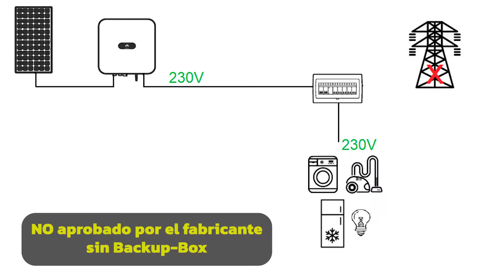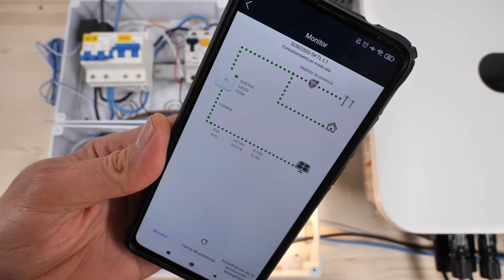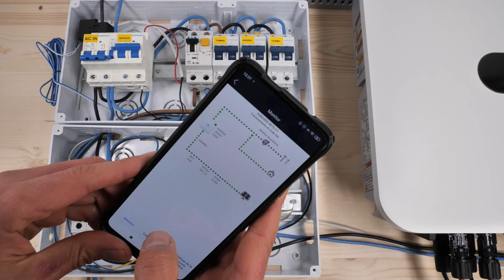Energía de respaldo solo con paneles y sin batería. Huawei SUN2000L-KTL- L1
En este video realizaremos una prueba de funcionamiento del inversor SUN2000KTL-L1 en modo isla, permitiéndonos tener energía en caso de cortes de suministro sin necesidad de batería o backup-box, directamente desde los paneles solares.

En cuanto a la conexión específica, los pines 5 y 8 del puerto COM del inversor son los relevantes. Lamentablemente, olvidé incluir un esquema en el video, pero esta conexión es idéntica a la descrita para el backup-box en la página 11 del manual disponible

Es importante tener en cuenta que este modo de funcionamiento no está aprobado por Huawei, por lo que no se puede garantizar su correcto funcionamiento. Es posible que futuras actualizaciones de software limiten esta funcionalidad y podría resultar en la pérdida de la garantía del inversor.

Además, es crucial seguir medidas de seguridad adecuadas. Si desea manipular el interruptor general IGA, asegúrese de desconectar el fusible del contador y manejar con extrema precaución debido al peligro eléctrico involucrado. Recuerde que solo personal cualificado debe realizar estas operaciones.

✅Puede contactar con nosotros a través de los siguientes canales:

►Teléfono fijo:
►Correo electrónico para solicitar información sobre nuestros productos y servicios.
►También puede visitar nuestro sitio web y solicitar un presupuesto personalizado.

Sappheiros.